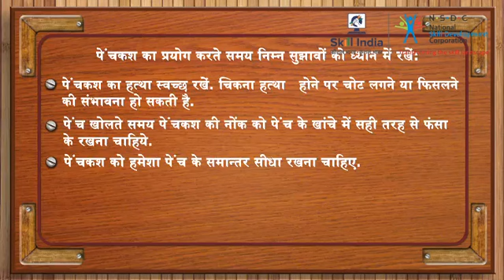स्क्रूड्राइवर्स का उपयोग करते समय याद रखने योग्य टिप्स || Tips to remember while using Screwdrivers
This video shares list of general things to keep in mind while using the Screwdrivers.